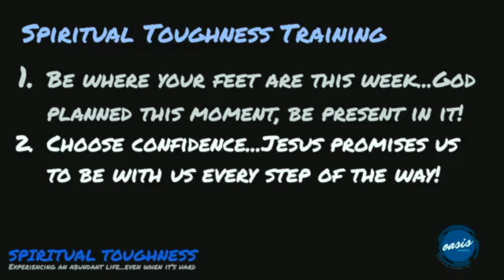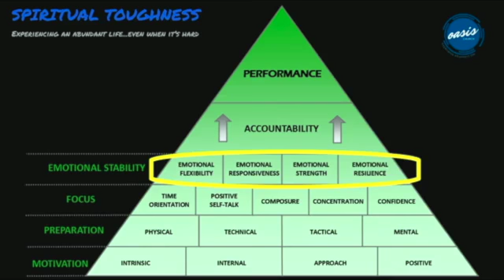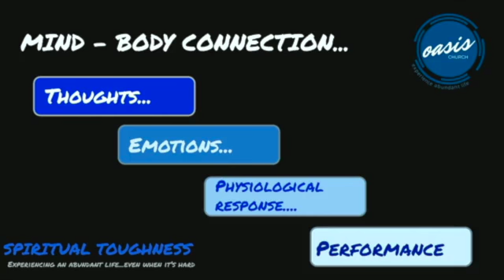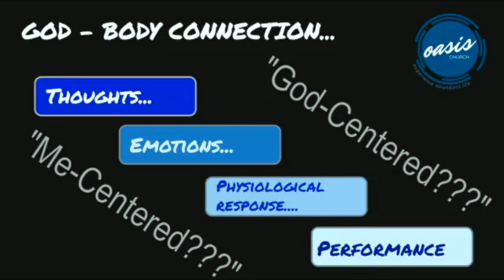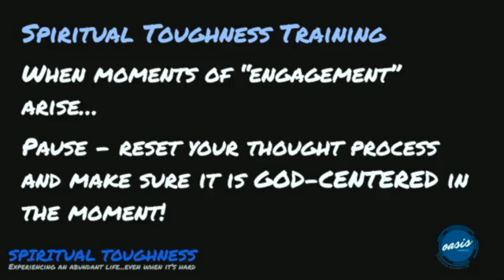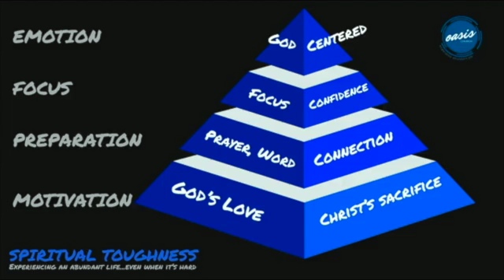Spiritual Toughness: Experiencing Abundant Life Even When It Is Hard | Part V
Aaron Stecker. Oasis Church.  Nov. 21, 2021.